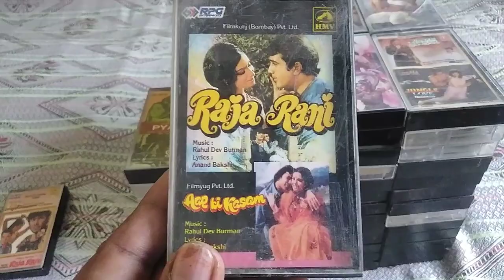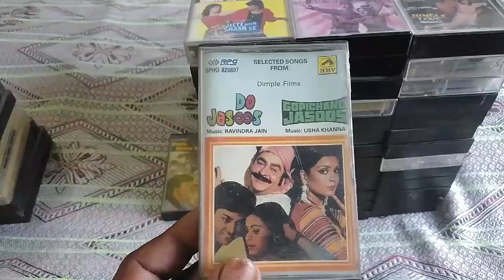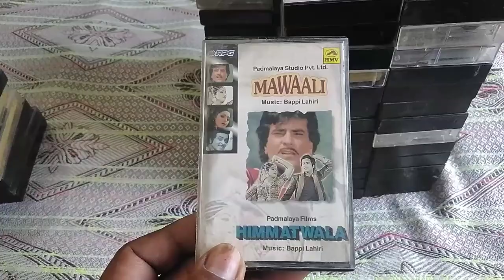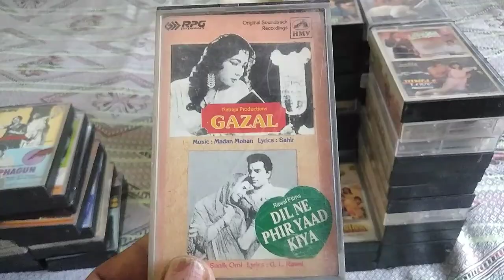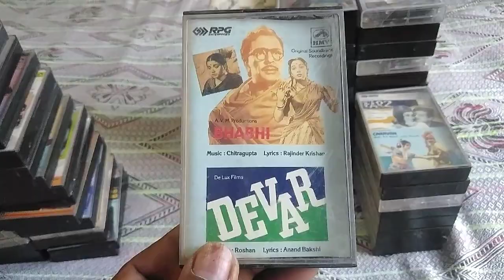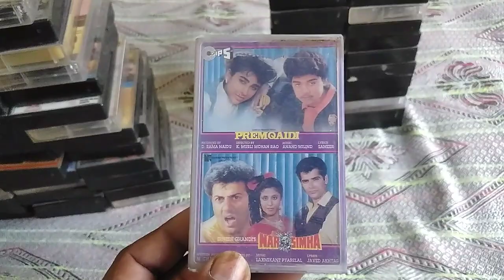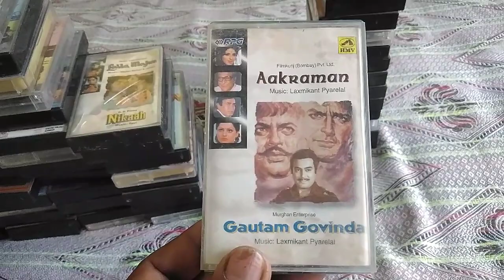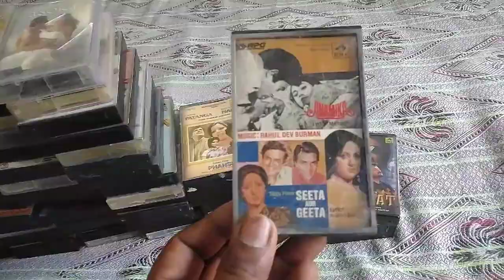New audio cassettes for sale #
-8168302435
5 casssette se kam ka order nahin liya jayega
1 se 10 cassette Tak ka courier charge 100 rupaye liya jayega
Please
And
# guzare zamane ki purani yaadein # bhuli bisari yaadein # purani yaadein # audio cassette ki purani yaadein # Rajesh audio cassettes #